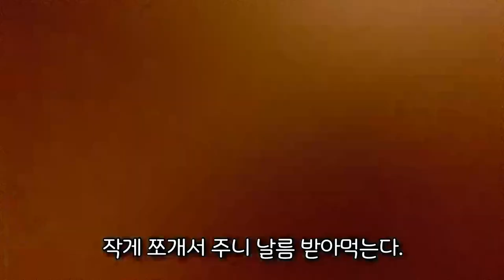물과 우유로 파스타 만들기!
물과 우유로 파스타 만들기! 오이먹는 고양이와 류수영 레시피로 파스타를 물과 우유로 한번에 파스타 만들기 공개.